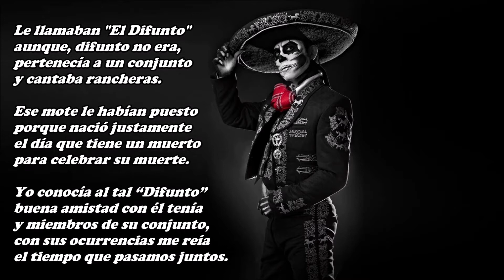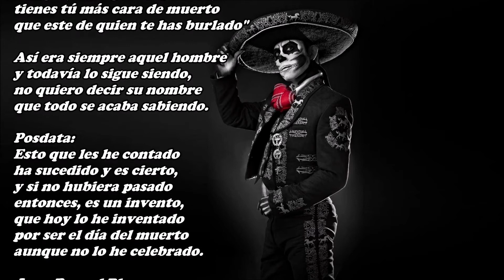El Difunto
Le llamaban "El Difunto"
aunque, difunto no era,
pertenecía a un conjunto
y cantaba rancheras.

Ese mote le habían puesto
porque nació justamente
el día que tiene un muerto
para celebrar su muerte.

Yo conocía al tal “Difunto”
buena amistad con él tenía
y miembros de su conjunto,
con sus ocurrencias me reía
el tiempo que pasamos juntos.

De su mote, a veces hablaba
y no parecía estar molesto,
decía que el mote le gustaba
aunque le llamaran muerto.

En un club de mala muerte
en medio de una actuación,
alguien gritó de repente:
¡Denle ya la extremaunción!

"Difunto" por aludido se dio
aunque él, seguía cantando,
y le dijo cuando acabó:
¡Estoy vivito y coleando!

Si su mote alguno escuchaba
yo fui testigo más de un día,
si al oírlo alguien se reía
en alguna ocasión contestaba:

"Me llaman "Difunto" es cierto
aunque, contigo comparado,
tienes tú más cara de muerto
que este de quien te has burlado"

Así era siempre aquel hombre
y todavía lo sigue siendo,
no quiero decir su nombre
que todo se acaba sabiendo.

Posdata:
Esto que les he contado
ha sucedido y es cierto,
y si no hubiera pasado
entonces, es un invento,
que hoy lo he inventado
por ser el día del muerto
aunque no lo he celebrado.